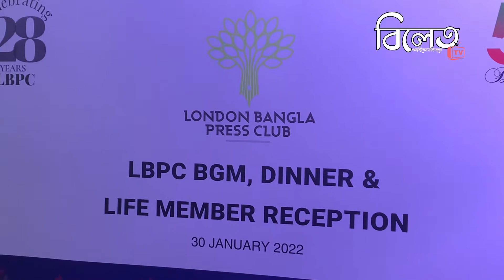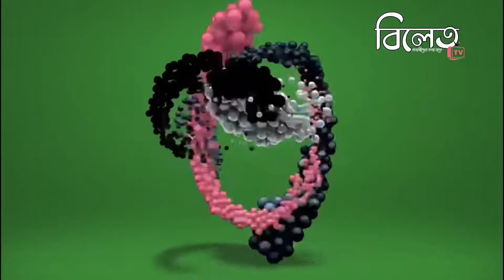লন্ডন বাংলা প্রেসক্লাবের দ্বিবার্ষিক সম্মেলন ও সাধারণ নির্বাচন সম্পন্ন। Bilet TV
ব্রিটেনের বাংলা মিডিয়ার সবচেয়ে বড় প্রতিনিধিত্বশীল সংগঠন লন্ডন বাংলা প্রেসক্লাবের দ্বিবার্ষিক সম্মেলন ও সাধারণ নির্বাচন সম্পন্ন ।